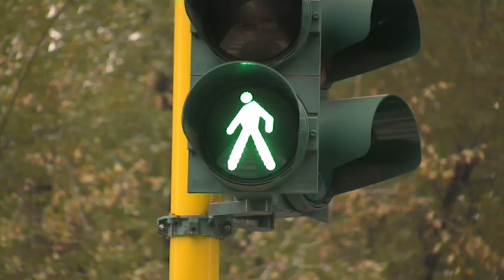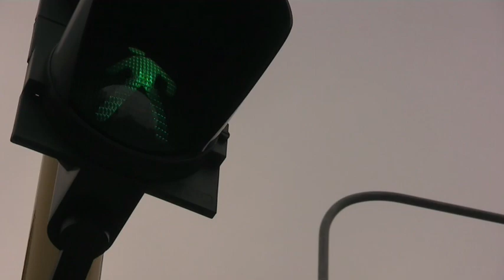IL TANGO DEI SEMAFORI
Un tango non si nega a nessuno, neanche a un semaforo.